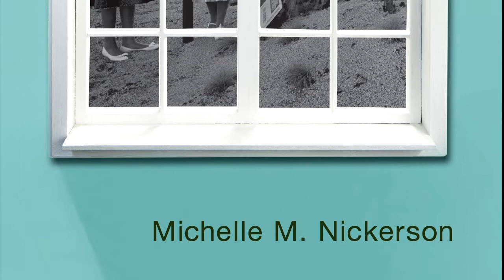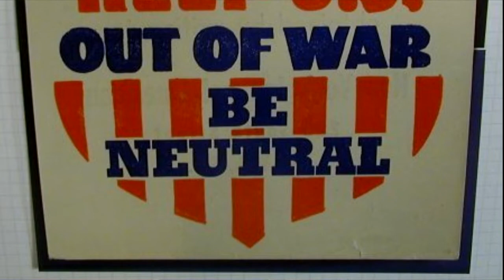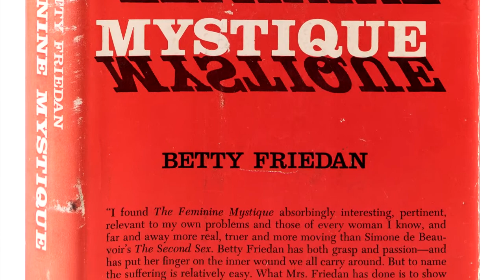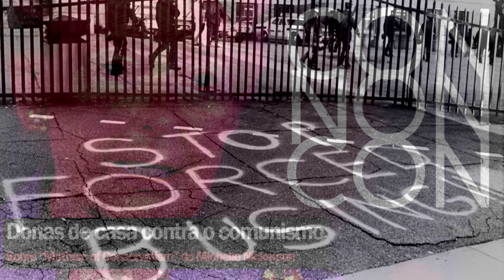Donas de casa contra o comunismo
A esquerda quer transformar o Alasca num campo de gulag para patriotas? Flúor está sendo adicionado à água para zumbificar as crianças? Por sorte temos donas de casa californianas organizadas para salvar o país. A história surreal de hoje se baseia no livro de Michelle Nickerson, “Mães do Conservadorismo” e versa sobre um grupo de mulheres dos anos 1950 cujas teorias da conspiração moldaram uma ala do conservadorismo moderno. Falamos um bocado sobre como a coisa da "família tradicional ameaçada" e pautas da ministra Damares Alves têm tudo a ver com os EUA da Guerra Fria.

BIBLIOGRAFIA:
Santa Ana Register. Now: Siberia, USA. 24/01/1956.
Nickerson, Michelle M. Mothers of Conservatism: Women and the Postwar Right. Princeton UP, 2012.
Podcast da Oregon University sobre o caso do SIBERIA, U.S.A.
Podcast Know your enemy, 26/02/2022, entrevista com Michelle Nickerson
Estudo "O suicídio e a automutilação tratados sob a perspectiva da família e do sentido da vida", Ministério da Família, da Mulher e dos Direitos Humanos, 2019.
Mental Health Trust Enabling Act do Alasca, 28/07/1956 (versão definitiva da Mental Health Bill de 20/02/1956).

MÚSICA DE DESFECHO: Helen Humes - Blues With Helen (1960)